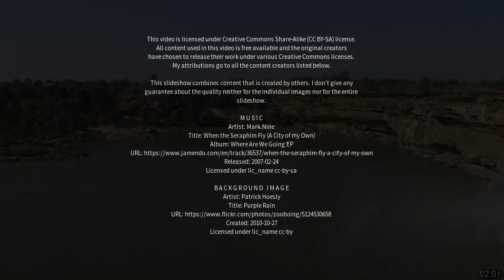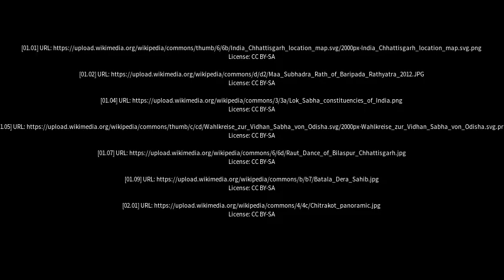Best places to visit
Best places to visit - Takhatpur (India) Best places to visit - Slideshows from all over the world - City trips, nature pictures, etc.